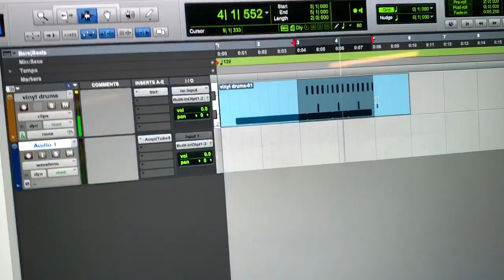DRUM MASTA 7000 DEMO - Knobs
Knobs Demo of the DRUM MASTA 7000